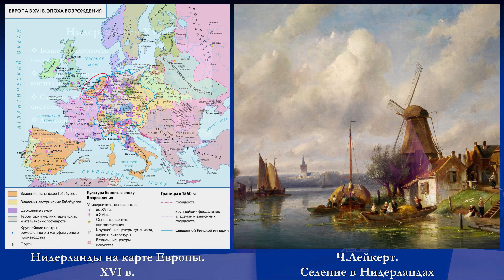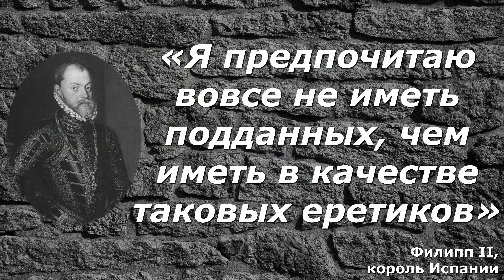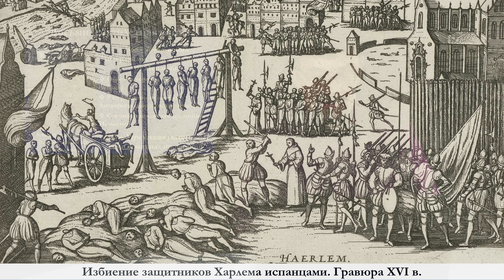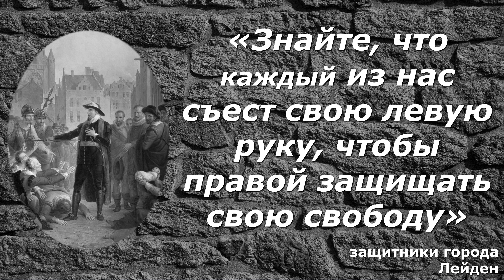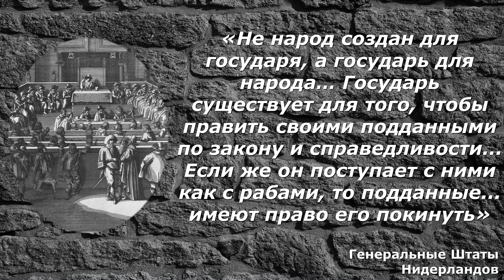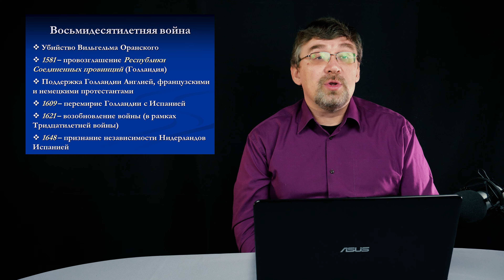История Нового времени. #18. Нидерландская буржуазная революция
Помочь проекту:
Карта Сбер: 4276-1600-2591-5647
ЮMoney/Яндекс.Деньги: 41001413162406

00:00 - Введение
01:00 - Революция
04:34 - Нидерланды в XIV веке
07:50 - Нидерланды под властью Испании
16:17 - Начало революции
17:15 - Вторжение испанцев
20:03 - Гёзы
22:26 - Восьмидесятилетняя война
28:25 - Голландия в XVII веке